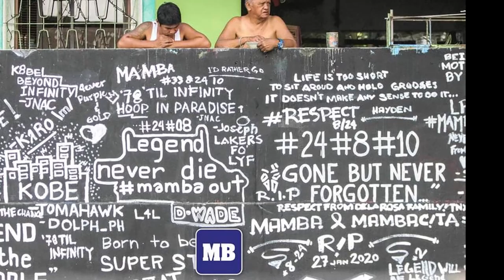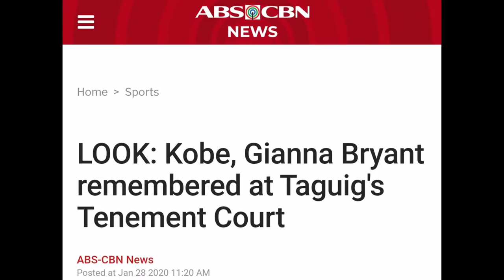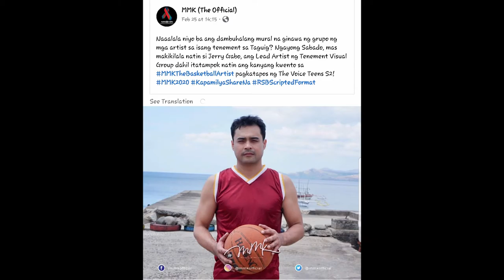My Kobe and Gianna Bryant Story with the Tenement Visual Artists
The events from the Death of Kobe and Gianna Bryant, arranged up to the tribute by the Tenement Visual Artists.

News and headlines from Fox News, CNN, SPORTSNET, NBC News, CBC News, TRT World, ABS-CBN News, Manila Bulletin, Spin.ph, Philstar, Huffpost, Inquirer, ESPN, ABS-CBN (MMK).